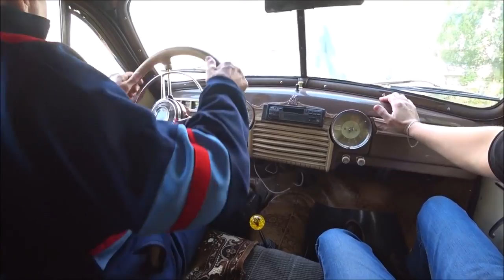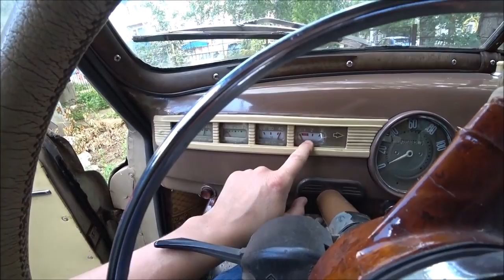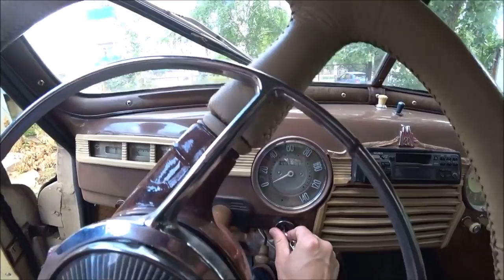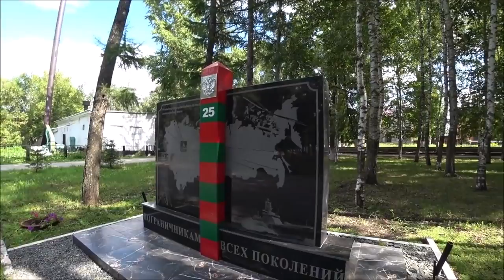Дед продаёт ГАЗ М20 Победа 1955 года РЕТРО авто Всего 1 млн рублей за тачку!!!!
*Это видео является исключительно фанатичным, если вы (владельцы) хотите удалить это видео, пожалуйста, свяжитесь с нами прямо, прежде чем что-либо делать. Мы с уважением удалим его.